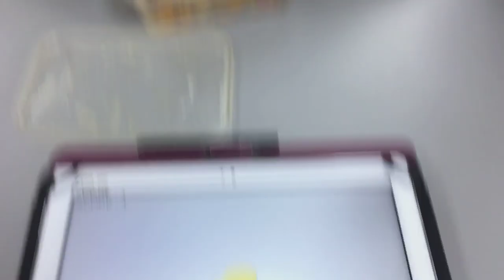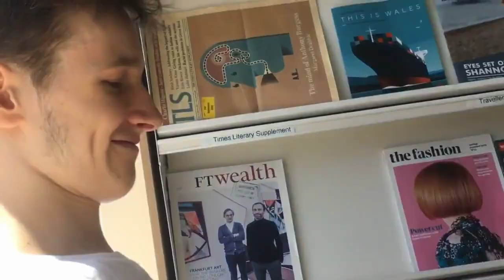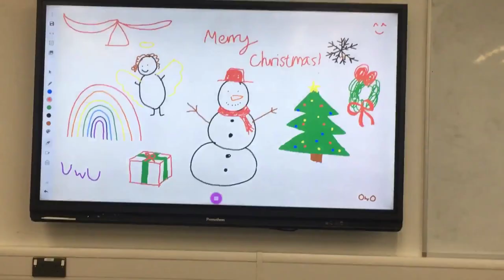2019 megamashup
all my fav clips from 2019 (excluding the ones filmed in portrait mode) not sure why the clip of zaks cat is so zoomed in i mustve done smth wrong lol.
enjoy :) xx